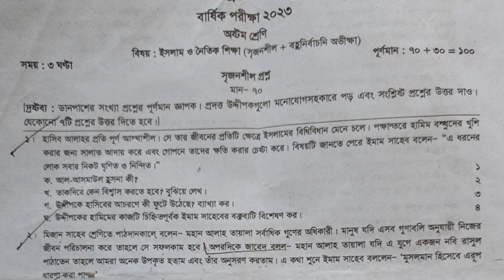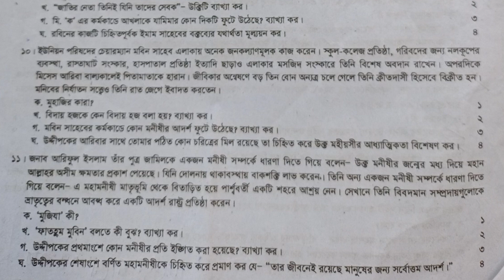Annual Exam 2023 | Class 8 Islam O Noitik Shikkha | অষ্টম শ্রেণী ইসলাম ও নৈতিক শিক্ষা